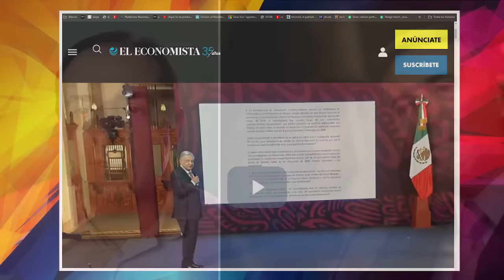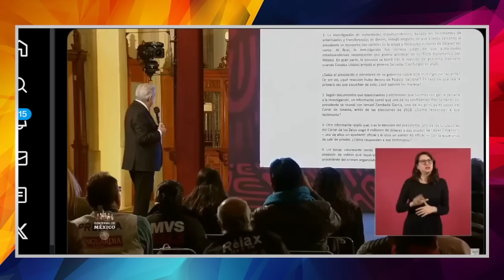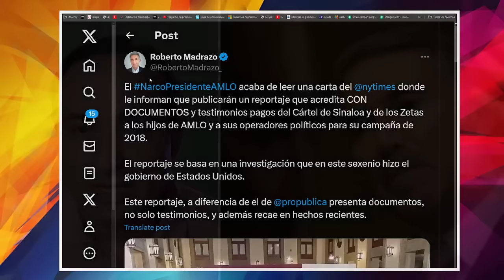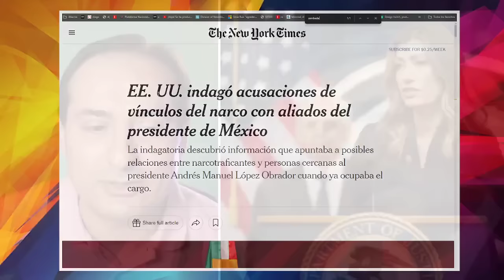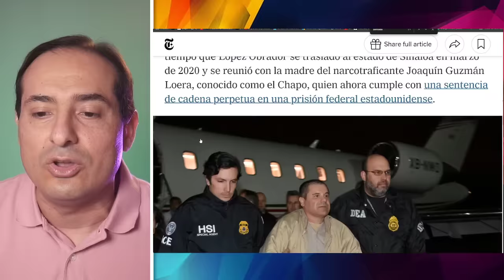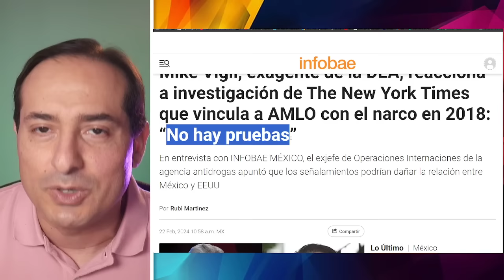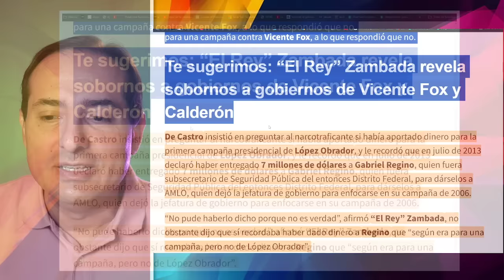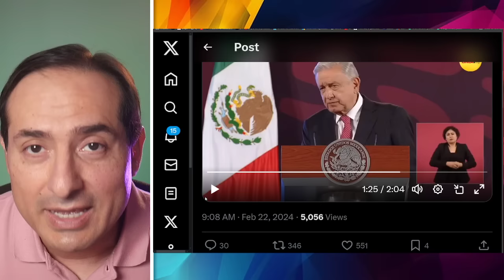ULTIMO MINUTO! CLAUDIO EN PANICO, AMLO REGAÑIZA A JEFA EN EU. TODO LE SALE MAL